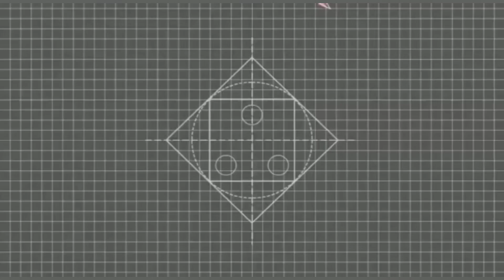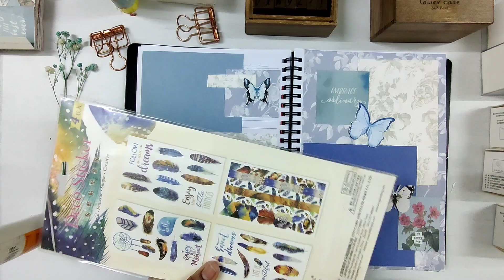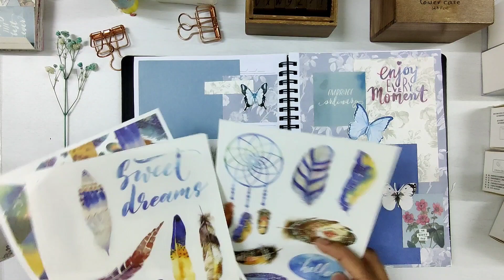Blue aesthetic journal spread|| ep-3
my channel is all about spreading creativity and definitely positivity
and giving inspiration to journal